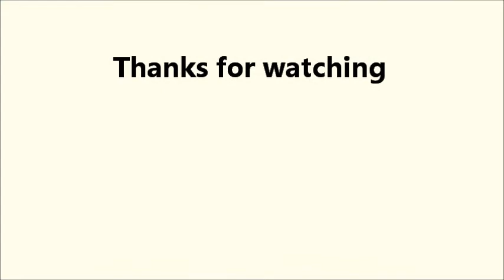Tula te aathavel ka saare - Sing along of Saroj Sahasrabudhe with Suman Kalyanpur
Tula te aathavel ka saare (Marathi bhaavgeet)

Sur me sur milake (sing along) of Saroj Sahasrabudhe with original track of Suman Kalyanpur

Lyrics by Mangeshkar Padgaonkar